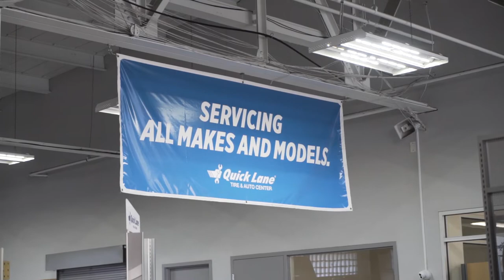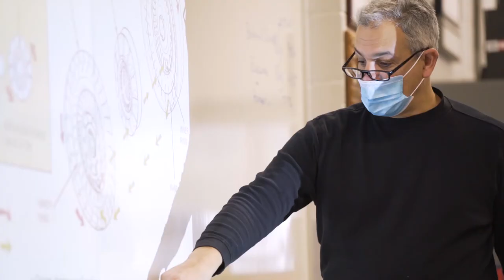Automotive Technology at RCSJ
The Automotive Technology program is a joint venture involving three cooperating participants:
Rowan College of South Jersey, Gloucester County Institute of Technology, and the Ford Motor Company. Ford supports 38 other such programs throughout the United States under the name
of ASSET (Automotive Student Service Educational Training).

ASSET at RCSJ is a 24-month curriculum. The Automotive Technology classes, which include lecture and hands-on shop experiences, are held at the Gloucester County Institute of Technology. Supportive liberal arts courses, including mathematics, science and computer classes, are held on the RCSJ campus. Both institutions are located adjacent on Tanyard Road in Sewell, New Jersey.

The Automotive Technology courses cover bumper-to-bumper technical training on Ford automotive
products, including the latest developments in engines, ignitions and fuel systems, on-board electronics, and computerized engine controls. All students who are admitted and successfully complete the two-year program will be awarded an Associate in Applied Science (A.A.S.) degree in Automotive Technology.

The program is divided into four semesters. Ten-twelve week sessions of classroom and shop experience alternate with ten-twelve weeks of internship/cooperative education at participating Ford/Lincoln dealerships in the Delaware Valley. The incorporation of the internships allows students to apply their classroom training in a real-work setting. Additionally, students become familiar with the dealership environment and organizational structure, as well as the competencies expected of a professional automotive technician. Students are paid a salary for their work experiences at the dealerships during their internship periods.